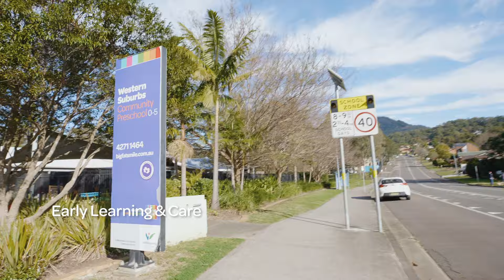Big Fat Smile TVC 2024- 30 Sec Version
Safety, Leadership, Integrity, Inclusion & Child-Centric Connection

We enrich the lives and minds of our children and families in their communities.
Big Fat Smile has both humble beginnings and solid foundations. Established in 1981 as the Illawarra Children’s Services Action Group, we sought to bring positive, lasting change to the Illawarra region through active campaigning for the rights of families to affordable early education and care.

Big Fat Smile is a not-for-profit, sector-leading provider of child education, care, recreation, cultural and inclusion services in New South Wales and the Australian Capital Territory.

Fast forward 43 years, and we have grown into the largest and most respected providers of early education and inclusion services in our region. We exist for children and families, working to provide access to the highest quality early education and care in Australia. In fact, quality is central to everything we do.